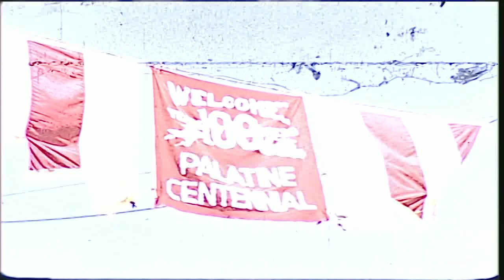Model T - 1955 Palatine Centennial Celebration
16mm Home movie of the Palatine, Illinois, USA Centennial Celebration.  Movie was made by members of the Model T Ford Club International, Midwest Chapter.